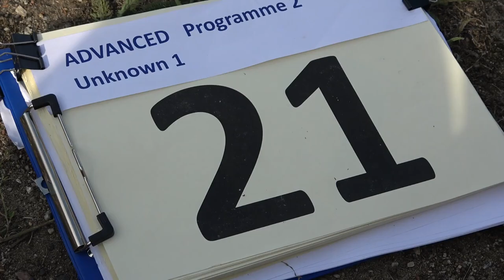21 Valentin HOTA P2 1st Unknown